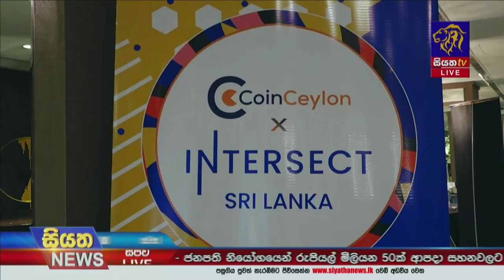සාර්ථකව අවසන් වුනු CoinCeylon x Intersect ශ්‍රී ලංකා 2024 වාර්ෂික සාමාජික රැස්වීම | Siyatha News